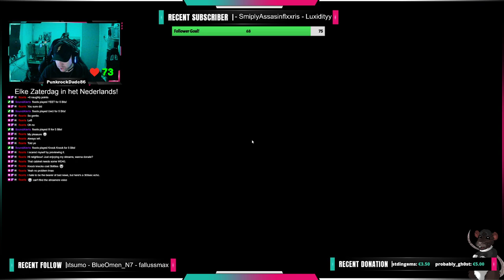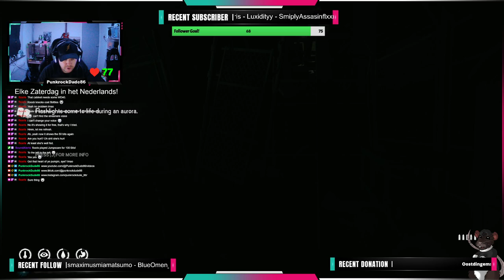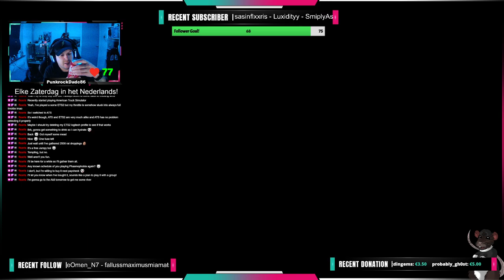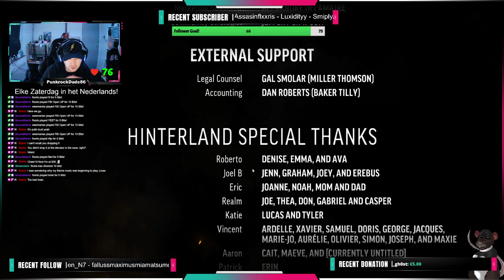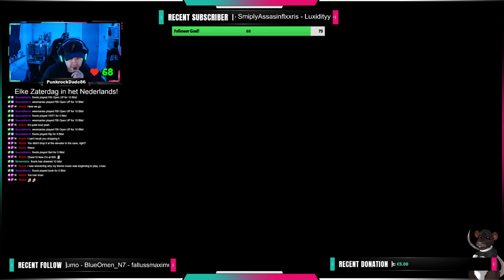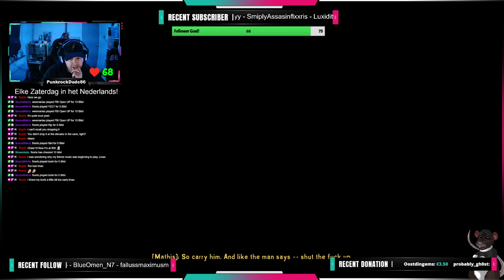Can we make it to Perseverance Mills? - thelongdark - Episode Three: Crossroads Elegy - Part 11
Playing with:

Hi There!! My name is PunkrockDude, Born in 1986 and from the Netherlands..

I love to play games and share them with you.

Setup:

PC:

PreBuild 'Redux Gamer a260'
CPU: AMD Ryzen 7 5700X
GPU: Nvidia GeForce RTX 3060 Ti (8GB)
RAM: 32GB

DESKTOP GAMING:

    Main Screen: Iiyama Gmaster GB3271QSU 32" 1440P

    OBS Screen: BENQ GW2265 24" 1080P

    Webcam: Maccy 2KQUAD HD

    Keyboard: CM Storm

    Mouse: Trust GXT 25

    Headset: Logitech G733

    Extra's: Elgato StreamDeck MK.2

    SteeringWheel: Thrustmaster T300RS Ferrari Alcantara

    Joystick: Thrustmaster T.16000M FCS

    Shifter: ThrustmasterTH8A

    Keyboard/Mouse: EL Cheapo - Generic Wireless set

    Extra's:
    Elgato StreamDeck MK.2
    Tablet with Sim Dashboard App (for extra buttons)
    Old Telephone with Sim Dashboard App (for Speedo dash)

SIMRIG:

DIY from 1 panel of MDF
By an idea of Channel VR on Youtube